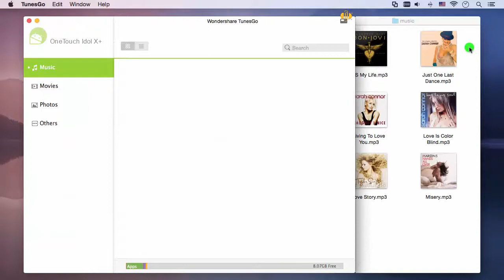Android: How to Put Music to Alcatel OneTouch Idol X+ on Mac ?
TunesGo has been changed to dr.fone - Transfer (Android) .
Simply move music & songs to Android phone Alcatel OneTouch Idol X+ from a Mac computer.